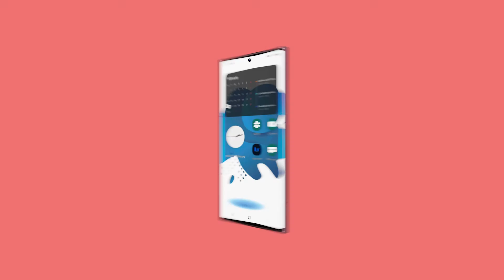Control your privacy with One UI 4 | Samsung NZ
Like to control who you share with? Privacy indicators have that covered with One UI 4.

Your Galaxy. Your way.